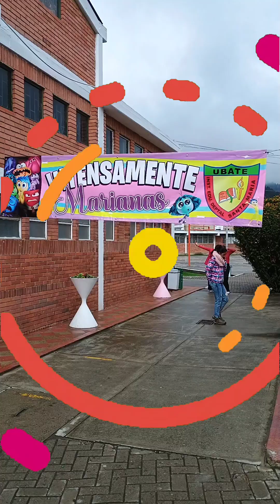Día del Estudiante